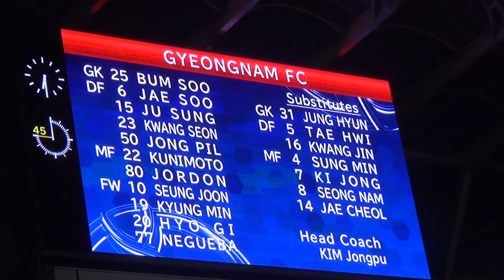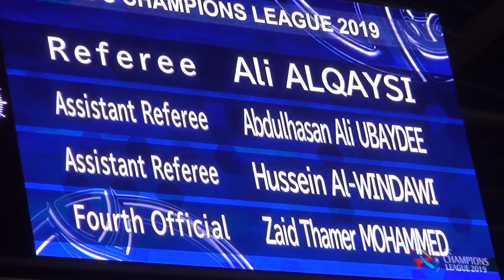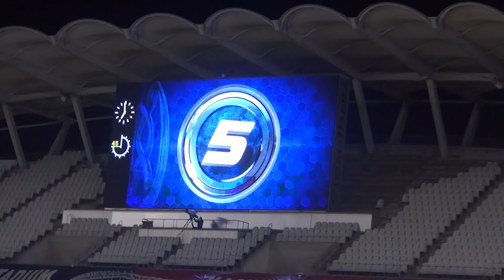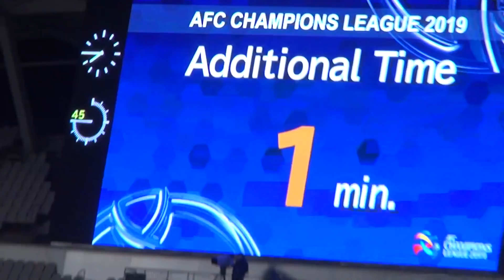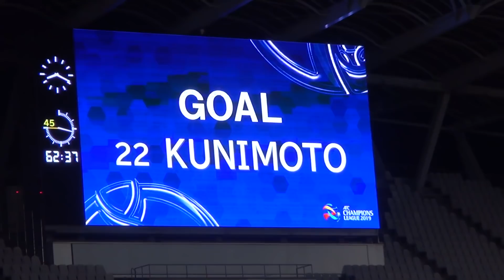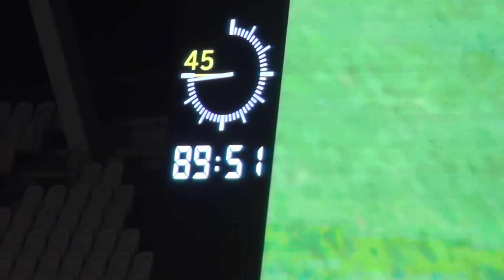54分24秒の総集編 2019ACL GS#4 鹿島 0-1 慶南FC(Kashima Antlers)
手持ちの動画をまとめました